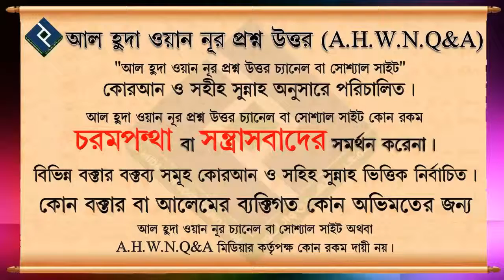অতীত জীবনে কিছু রোযা অবহেলা কারণে করা হয়নি এখন করণীয় কি ᴴᴰ┇শায়খ আবু বকর মুহাম্মদ জাকারিয়া